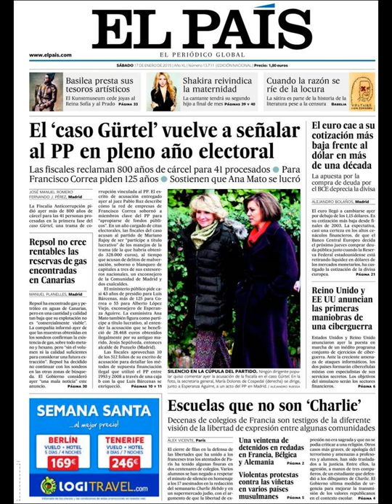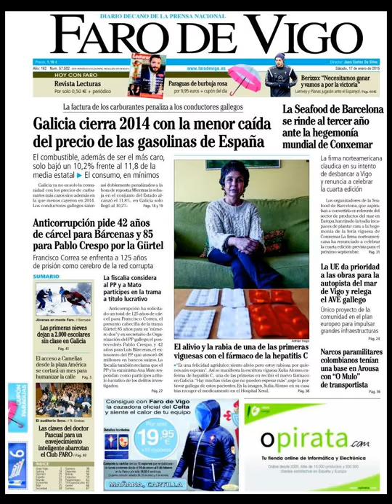Noticias Sábado 17 Enero 2015 Principales Portadas Titulares Diarios Periódicos España Spain News